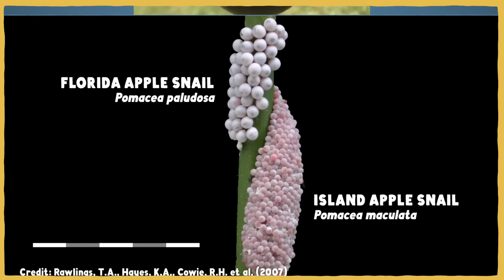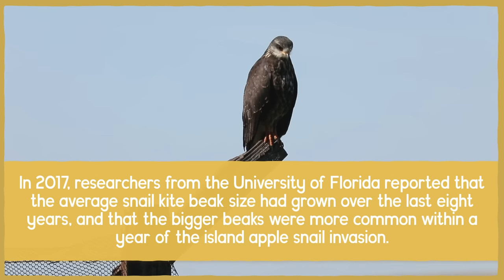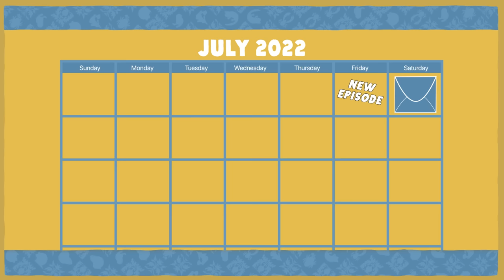How An Invasive Snail May Save An Endangered Bird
What happened when one of nature's pickiest eaters met a huge, extremely adaptable snail? Well, it might be the start of evolution in action.

This month's pin is designed by Monica Knighton. You can find out more about her and her work